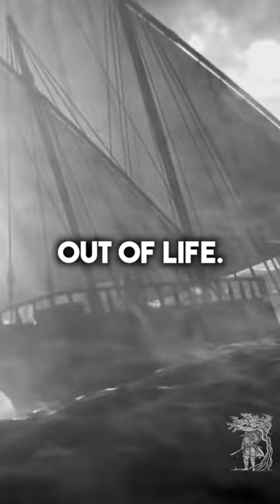Are You Happy?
Hey you - I have a quick question for you

Take a second to just think about that and ask yourself

Now while you think about that - let me tell you something

What if I told you - it’s ok to not be happy?

What if I told you that it’s ok to feel down and sad?

In the grand scheme of things and in the long journey of life - it’s ok to not feel happy 100% of the time

But the difference between being a weak victim of this world in comparison to a strong warrior - is that a warrior is able to accept that there are going to be days where you don’t feel happy.

But as the great Samurai Miyamoto Musashi once said - Today is victory over yourself of yesterday; tomorrow is your victory over lesser men

Which in a more simple way translates to just keep moving forward

Don’t let the stresses of this world distract you from what you truly want out of life - in fact, use those stresses to motivate you to keep moving on your life’s journey.

Step by step walk the thousand mile road.

Don’t concentrate your efforts on being happy - but just continually focus on becoming a better man than you were yesterday - that way you are truly embracing the ancient spirit of what has moved our species forward

That being the spirit of a warrior - and by continually living by this principle - is what will transform you into the person you’ve always wanted to be.